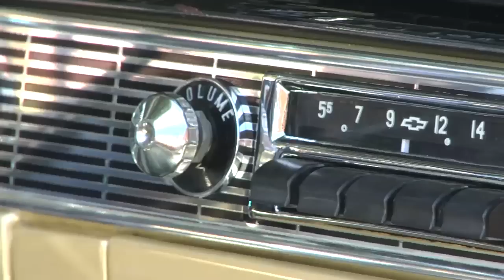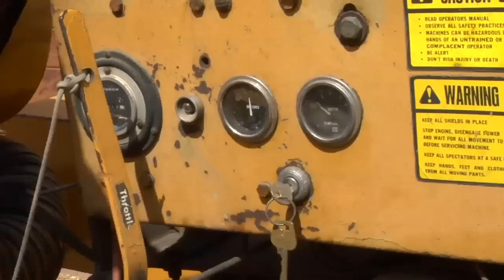Project Hornsmasher: Bassoon Smash (Director's Cut)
Hornsmasher John and his crew throw a bassoon into a woodchipper! It's 3600 RPMs of smashing delight!